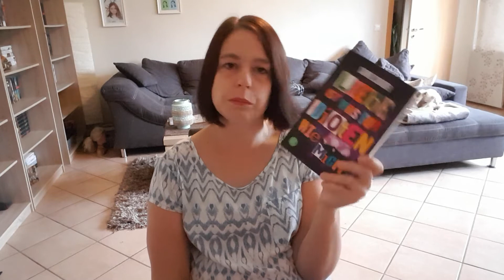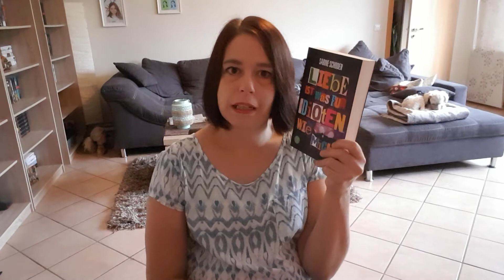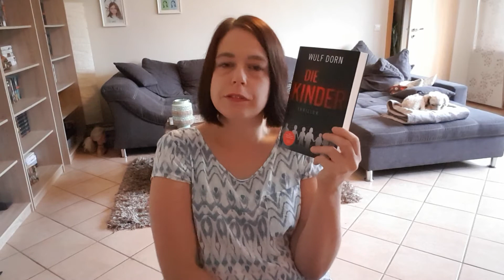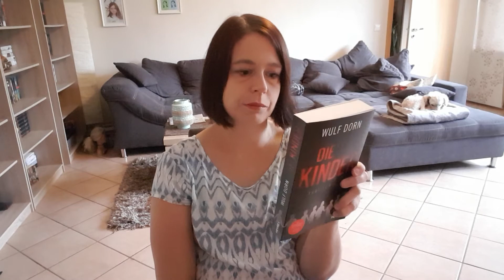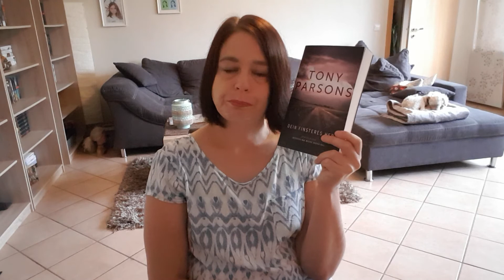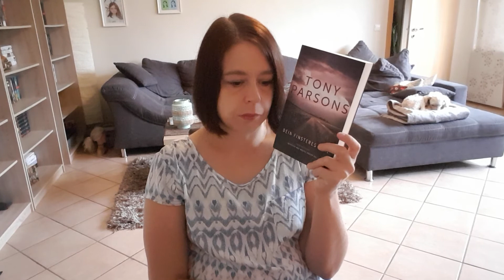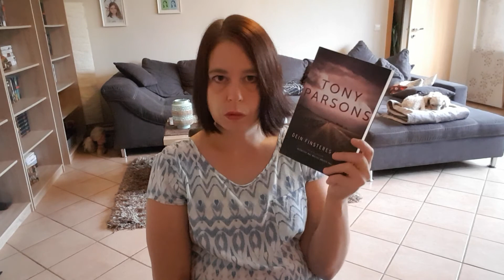Mein Hörmonat September Teil 1